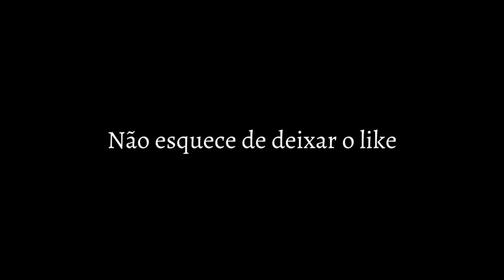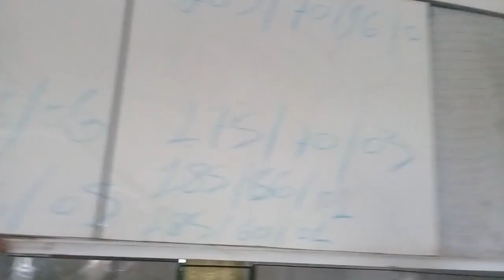TEM ALGO SOBRENATURAL NESTE RESTAURANTE ABANDONADO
OLÁ PESSOAL 6TÃO BEM?  VOLTEI NESTE RESTURANTE ABANDONADO ÀS MARGENS DA RODOVIA. ALGO NÃO QUERIA QUE ESTIVESSE ALI, NÃO VI NINGUÉM.

ESPERO QUE VOCÊS GOSTEM DO VÍDEO E SE GOSTAREM JA DEIXA AQUELE LIKE MAROTO PARA FORTALECER OBRIGADUUUU...

QUER APOIAR O CANAL fabriciosb À TRAZER EXPRORAÇÔES TOP, E CADA VEZ MAIS LONGE?? VOU DEIXAR AQUI O PIX DO CANAL, SE QUISER APOIAR, QUALQUER CENTAVINHO É BEM VINDO PARA GASOLINA, VOU EM BUSCA DE MANSÕES ABANDANADAS, LENDAS, LUGARES TURISTICOS E MUITO MAIS.

MUITO OBRIGADO PELA COMPANHIA FAMÍLIA, 6 SÃO DEMAIS !

FORTE ABRAÇO FUIIIIIIII